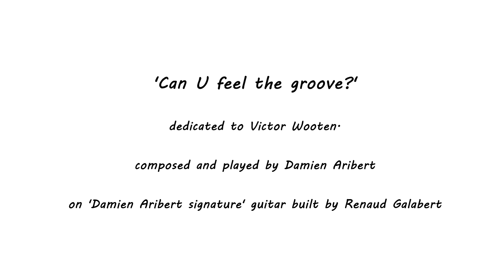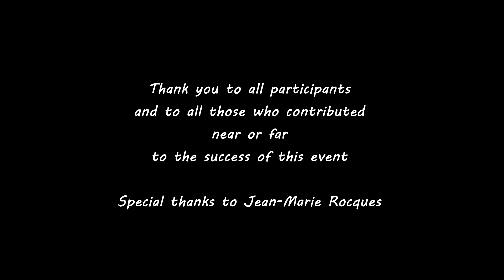Can U feel the groove? (Damien Aribert), World Guitar Day of Montfarville 2023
Damien Aribert composed and plays "Can U feel the groove?", dedicated to Victor Wooten, using a special technical playing Damien devlopped on classical guitar and called "Percuslap". Damien Aribert has been titled Ambassador of guitar in France.

Recorded live in the magnificent Notre-Dame de Montfarville church in France as part of World Guitar Day, October 14, 2023, an International event founded by Yorgos Foudoulis in 2021 supported by UNESCO, bringing together 120 countries.